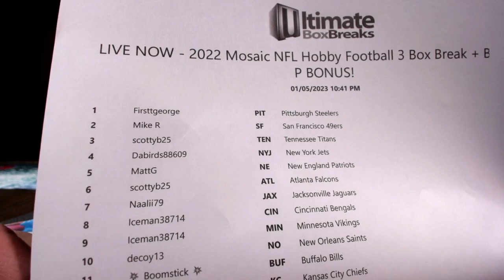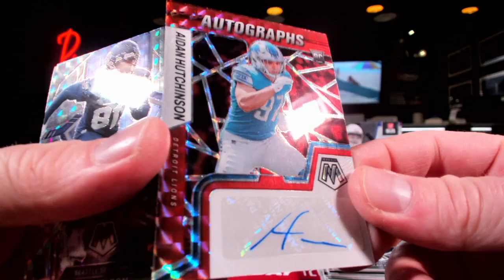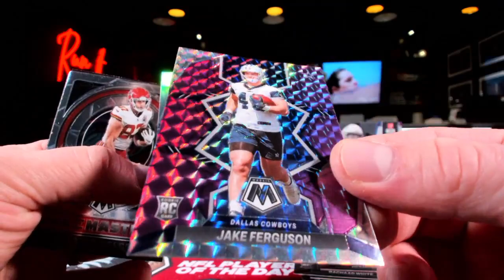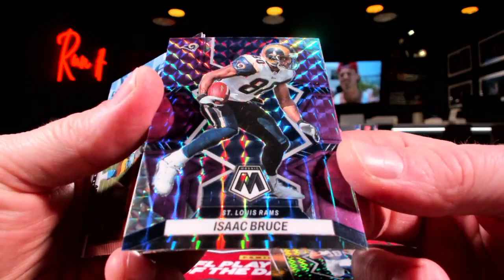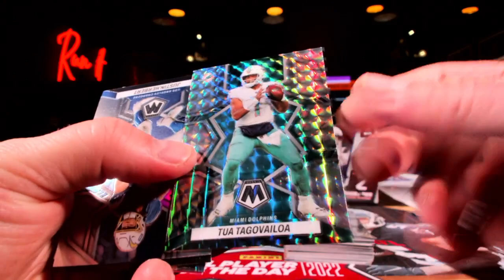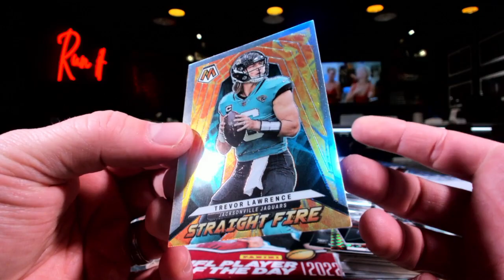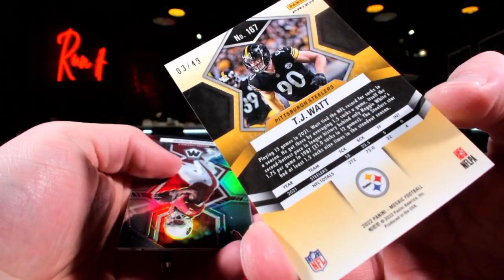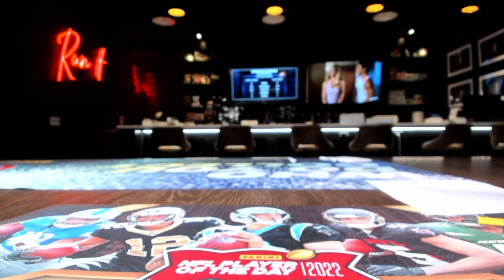2022 Mosaic Football 3 Box Break 1 5 23